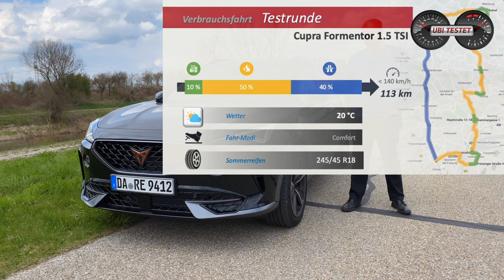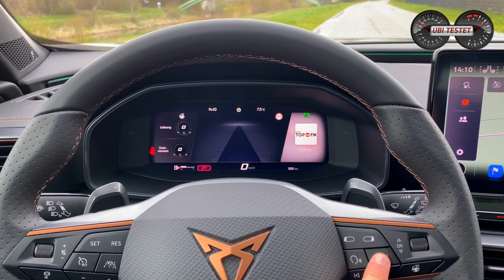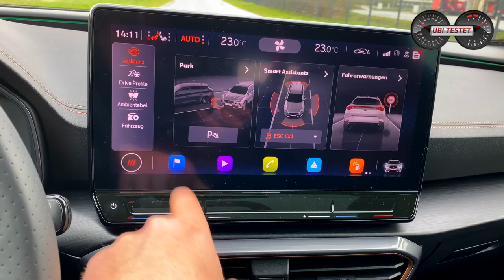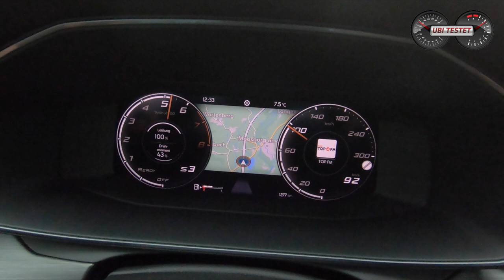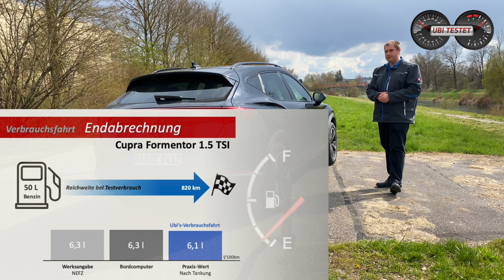Cupra Formentor 1.5 TSI DSG - Reicht auch die Basis?! | Test - Review - Verbrauch - Kosten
Muss es immer die Top-Motorisierung sein oder reicht auch die 150PS Basis? Der Cupra Formentor 1.5 TSI tritt zum Test an. Anschnallen und einsteigen, dann geht's los mit diesem Video.

Er sieht echt richtig geil aus, bietet auch noch vernünftige Platzverhältnisse und der kleine 1,5l Vierzylinder Motor macht ebenfalls einen guten Eindruck. Also alles schön und gut am Cupra Formentor?
Ich teste für Euch das spanische "SUV-Coupé" im Alltag. Wir finden heute heraus wie er sich fährt, was er im Alltag verbraucht, wie viel er kostet und natürlich wie viel Platz er bietet.
Zudem kläre ich für Euch die Frage, ob die "Basis" Motorisierung ausreicht oder man zu einem kräftigeren Antrieb beim Kauf greifen sollte.

Daten zum Cupra Formentor 1.5 TSI DSG:
EZ 3/2021
km: 1.250km
110kW / 150PS - 250 Nm
7-Gang Doppelkupplungsgetriebe
Leergewicht: 1.463kg
0-100km/h: 8,9s
Vmax: 204km/h
Verbrauch WLTP:  7,0 - 6,6 l/100km
Testwagen Listenpreis: 41.110 €

Kamera: Matthias Gill

Moderation: Matthias Gill

Cupra Formentor 1.5 TSI DSG:
Kraftstoffverbrauch kombiniert 7,0 - 6,6 l/100 km, CO2-Emissionen 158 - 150 g/km (WLTP)